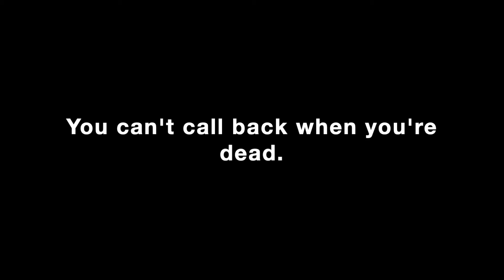You Can't Call Back When You're Dead Courageous Persuaders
Courageous Persuaders Competition 2020 Video
Staying an an attentive driver is always worth more than that screen. Besides, you can't call back when you're dead.